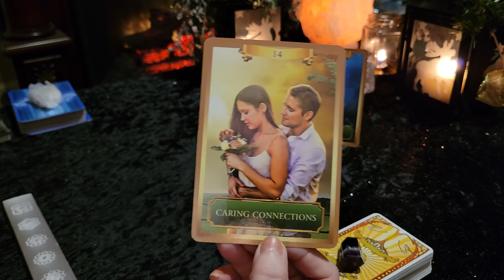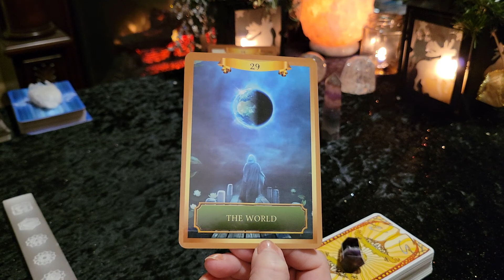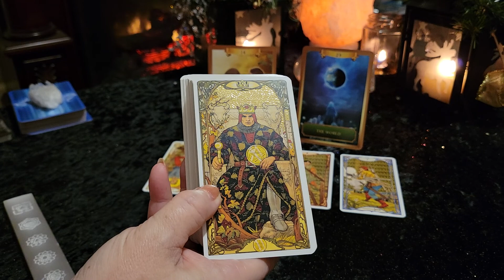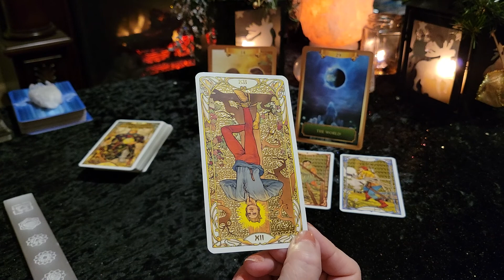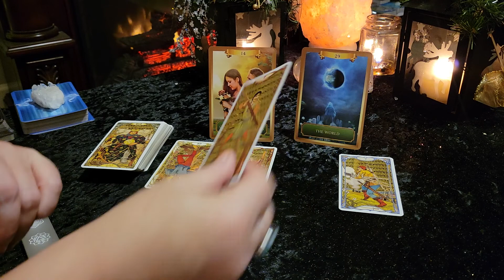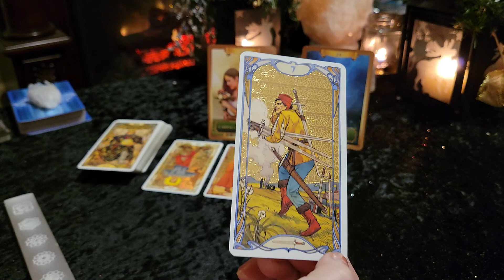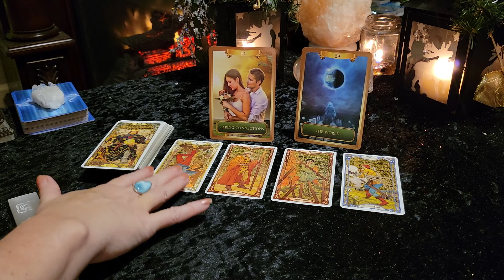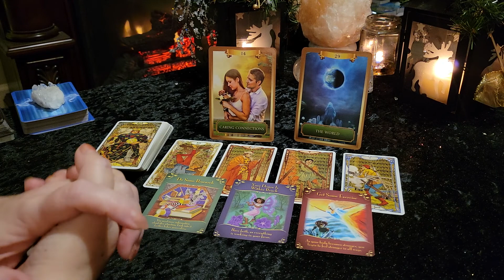DAILY TAROT *CHANGE IN PERSPECTIVE - WORLD IS YOUR OYSTER** Tuesday December 7 2021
Welcome ! This is your Daily Tarot & Oracle card reading for Tuesday December 7 2021 for all Zodiac signs.

This is a general/intuitive reading, therefore all messages may not resonate with everyone. Please take what resonates with you and leave the rest behind. I hope you have a fabulous day!

Victoria XOXO